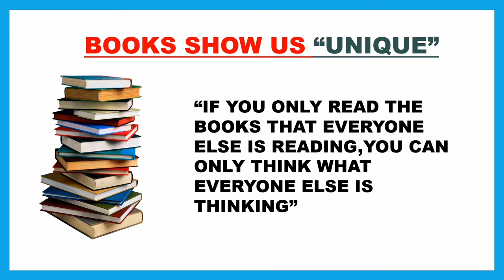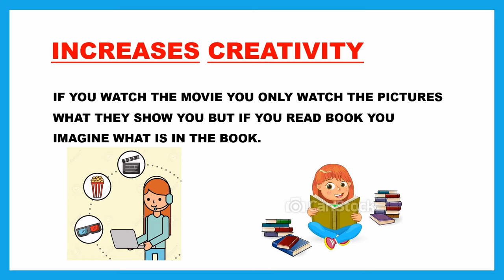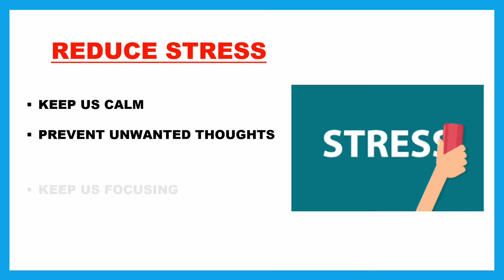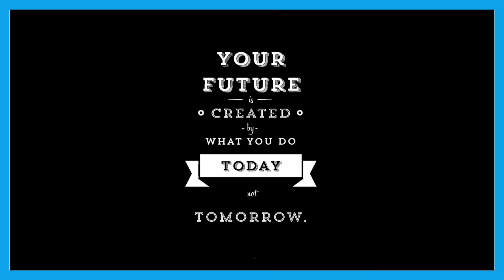Benefits of reading books in tamil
.Motivation

.Self improvement

.Current affairs

.Book reviews

.Study tips

.Financial knowledge

.Time managements

.Bio graphies

.Interesting facts